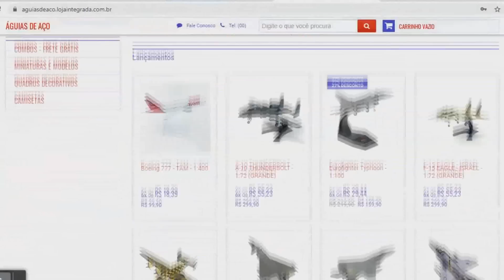EUA vão se desfazer do A-29: Avião agrícola adaptado vence o programa "Armed Overwatch"